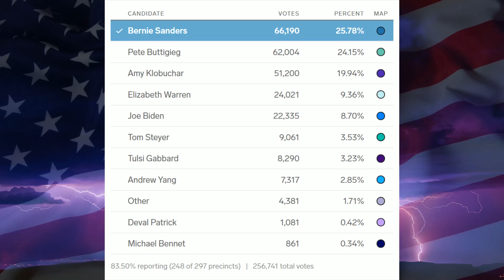New Hampshire Primary Election Results Projected Winner - Bernie, Pete, Klobuchar - February 2020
Election Night - New Hampshire Primary Election Results Projected Winner - Bernie, Pete, Klobuchar - February 2020

Who won election results? In this video I go over the election for theNew Hampshire Primary Democratic Presidential Primary Race.

Popular Vote:
1. Bernie Sanders
2. Pete Buttigieg
3. Amy Klobuchar
4. Elizabeth Warren
5. Joe Biden

Democratic Primary 2020 Candidates - Democratic Frontrunners 2020 Bernie Sanders, Joe Biden, Elizabeth Warren, Pete Buttigieg, Michael Bloomberg, Amy Klobuchar, Tom Steyer